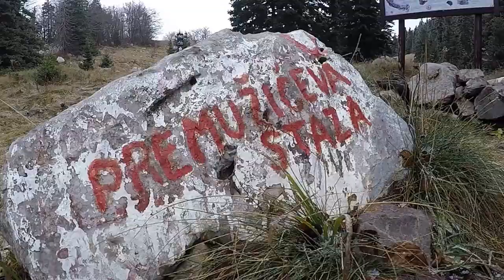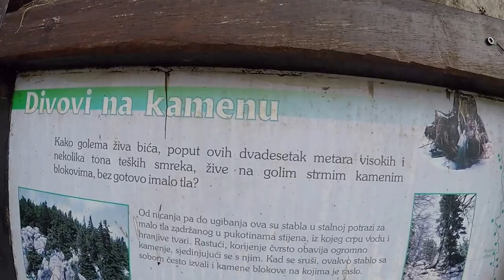Učenički dom SŠ Otočac - Izlet u NP Sjeverni Velebit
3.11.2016. učenici iz učeničkog doma SŠ Otočac posjetili NP              S. Velebit.
Ruta obilaska: Zavižan - Rossijeva koliba - Botanički vrt - Zavižan